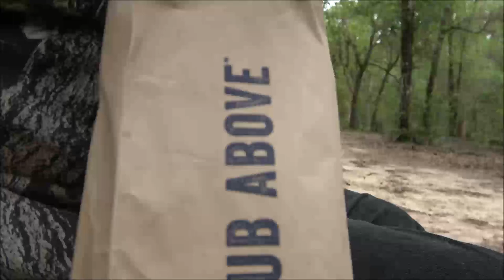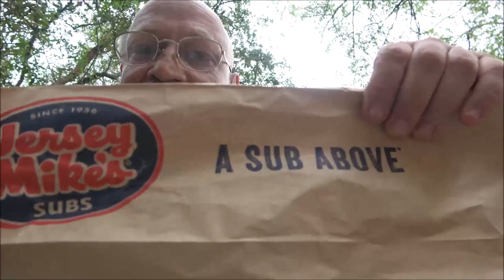Jersey Mikes Subs Review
These subs are awesome.